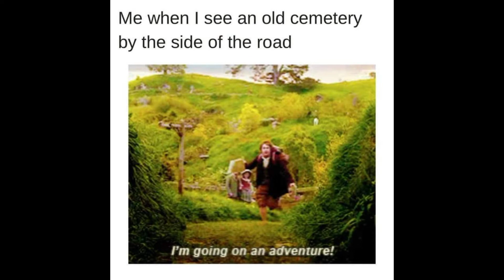The Bentler Family Murders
Shawn Bentler, chronic underachiever, murders his family to cash in on nearly $3 million in assets. masonhouseinn bentonsport thebentlerfamily shawnbentler familyannihilator murderonthedesmoinesriver ghostsandgraveyards👻